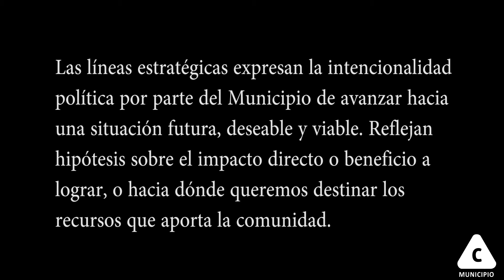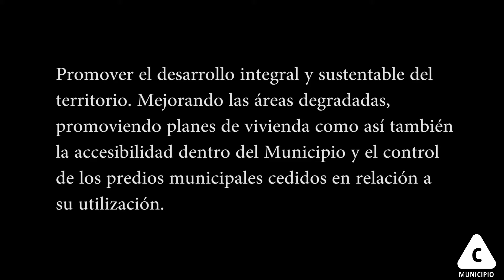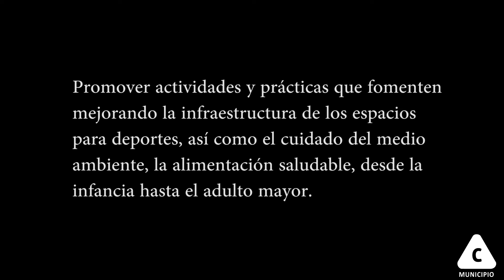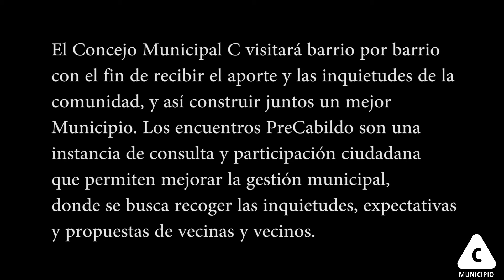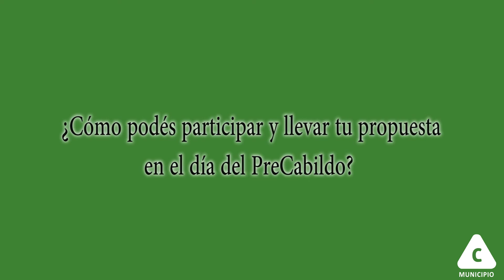PreCabildo 2015 - Municipio C (Spot completo)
Las asambleas Pre­Cabildo son una instancia de consulta y participación ciudadana que permiten mejorar la gestión Municipal.

En un Plan de Desarrollo Municipal se explicitan las líneas estratégicas, objetivos y acciones que en forma conjunta constituyen la estrategia a desarrollar por el Municipio en el próximo período 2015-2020.